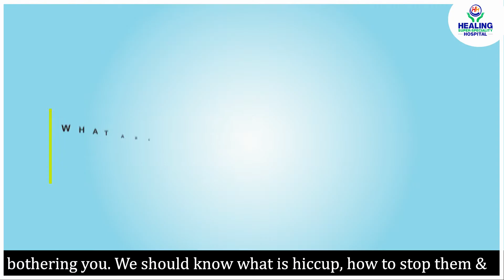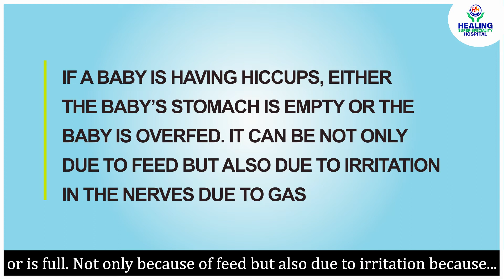बच्चो की हिचकी कैसे रोके | What to do if your baby has hiccups | Healing Hospital Chandigarh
If you're concerned about your baby's hiccups, there are some strategies that can help them stop or prevent them altogether. Watch this video by Dr. Prabhjeet Kaur, Sr. Consultant Pediatrician & Intensivist at Healing Hospital Chandigarh.

Are you planning for a baby? Listen to what our new mothers & fathers have to say about their baby delivery experiences at Healing Hospital, the best Mother & Child Care Hospital in Chandigarh.  We take care of every expectant mother with great expertise, compassion & outstanding comfort.

Gynecology services of Healing Hospital are listed as follows:

1. BIRTHING

2. BREAST CARE

3. OBSTETRICS-GYNECOLOGY
Following are the Obstetrics-Gynecology conditions treated at Healing Hospital:
• NVD/ LSCS
• Laparoscopic surgeries
• Hysteroscopy/ DNC
• Hysterectomy
• Trachelectomy of the cervix for early CA cervix
• Vaginal cysts

4. WOMEN’S HEALTH REHABILITATION
Healing Hospital’s Women’s Health Rehabilitation Program helps in improving the wellbeing of the patient by assisting in returning to normal physical activity, reducing medicine consumption, etc. The gynecology department takes care of prenatal and postpartum pain, childbirth injuries, and pelvic muscle weakness among other services.